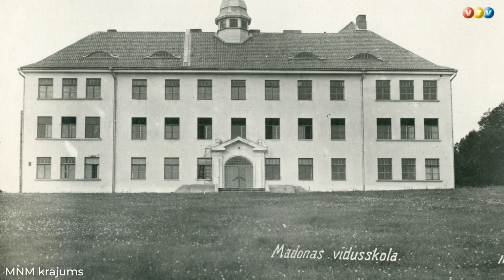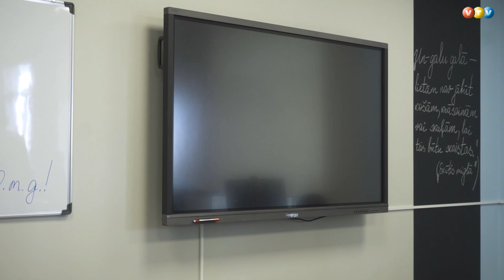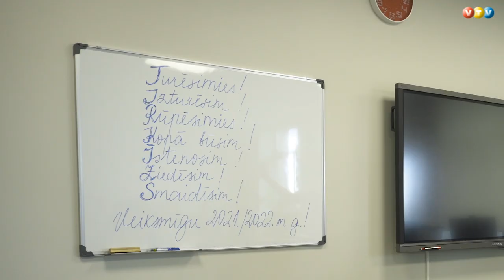Madonas Valsts ģimnāzijai jauna skolas ēka